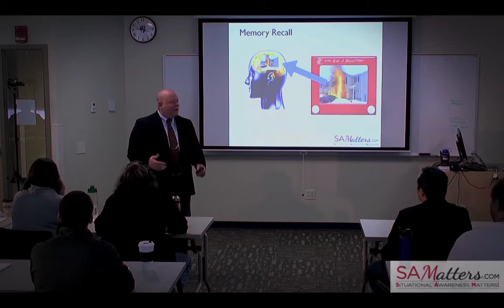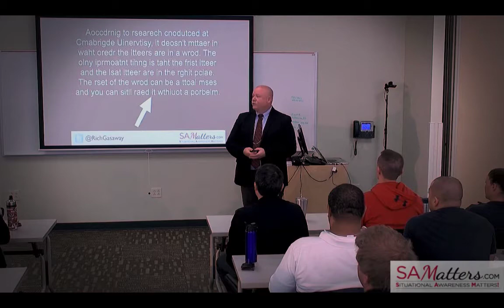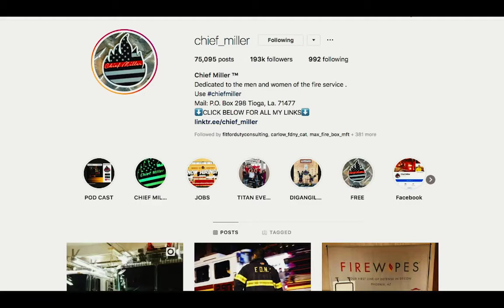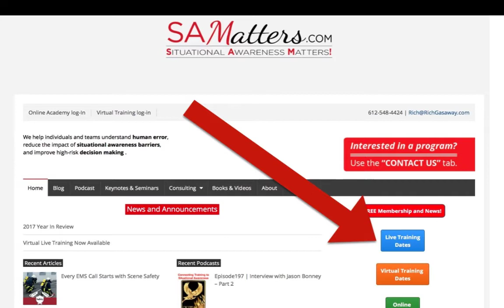A life changing apparatus accident. The Richard Marcus Story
This episode is a flashback episode where Firefighter Richard Marcus recounts the day the apparatus he was riding in struck a tree while returning from a call.

Description

On this episode, I interview Firefighter Richard Marcus of the New Hartford Volunteer Fire Department in Connecticut. On May 5, 2006, Firefighter Marcus was in the officer’s seat of New Hartford Engine 1 responding to a report of a fire on the roadside.

While in route, they were cancelled and a discussion in the cab caused the driver to become momentarily distracted. For the brief moment that he had his eyes off the roadway, the engine drifted of the right side of the road. While the driver attempted to correct and recover, the engine veered out of control and struck a tree on the officer’s side of the engine. Listen as Richard tells his close call survivor story.

Contact U

Midwest Fire
MidwestFire.com

Intro music
Safety Dance (1982)
Men Without Hats
GMC - Virgin Records
Licensed by BMI Music

SAM 235 | Richard Marcus Interview